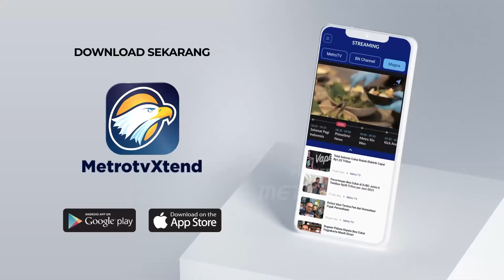Metro Xinwen - Kemeriahan Kartini Taiwan Musik Festival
MetroTV, Pada hari Minggu kemarin ribuan orang dari berbagai kebangsaan dan latar belakang memadati Taipei City Mall Plaza 12 untuk menyaksikan “Kartini Taiwan Music Festival” yang digelar bersama oleh Radio Taiwan Internasional dan Foreign Workers Social and Care Association (FSC).